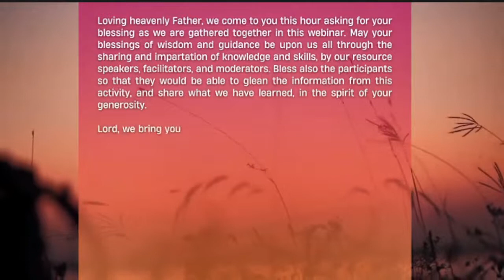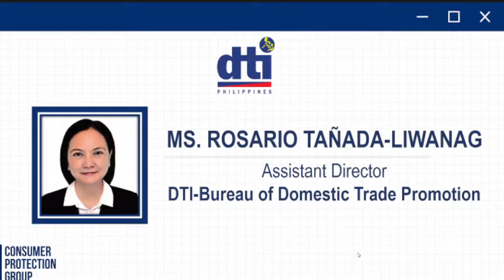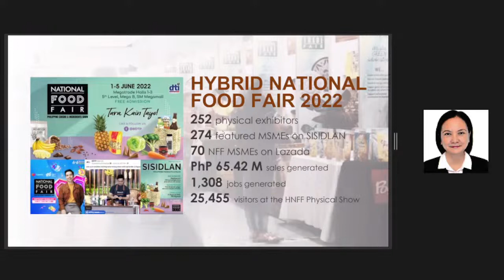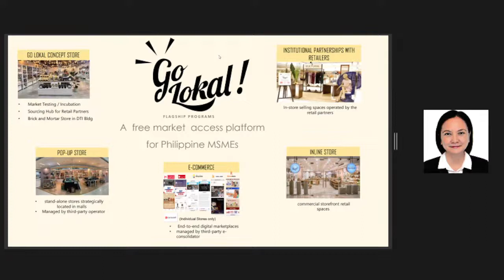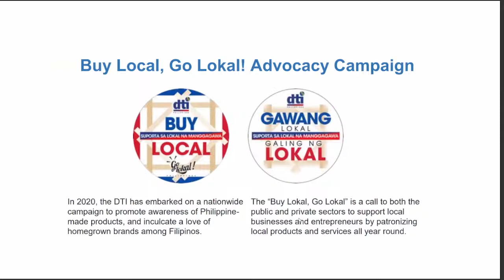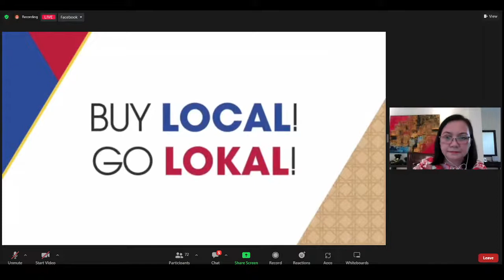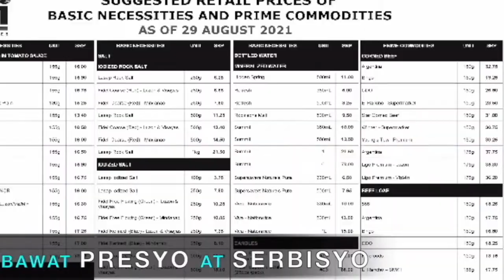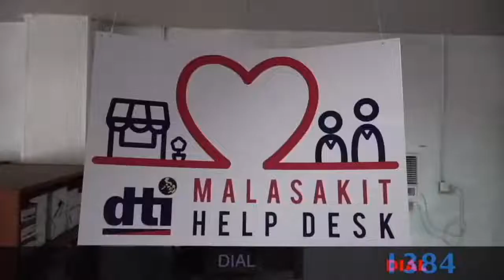Promoting Philippine Products and Services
Halina't ating pakinggan ang tungkol sa Promoting Philippine Products and Service
na ibabahagi sa atin ng taga DTI-Bureau of Domestic Trade Promotion (BDTP)
ngayon 22 November 2022 (Tuesday) from 10:00 AM to 12:00 NN

See you all virtually! Consumer Care Webinar Series every Tuesday and Thursday
of November.